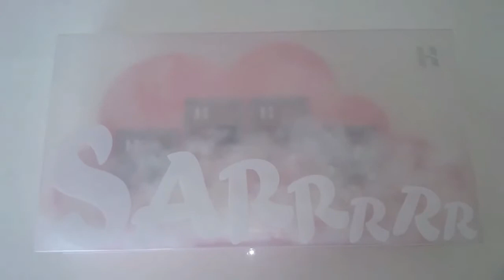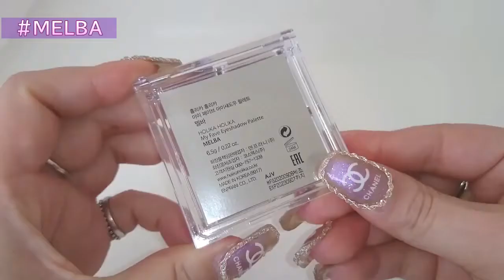ホリカホリカ アイシャドウパレット全６種スウォッチ HOLIKA HOLIKA My Fave Eyeshadow Palette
ホリカホリカのマイフェイブムードアイシャドウパレット
全６種のスウォッチ動画です😀

HOLIKA HOLIKA